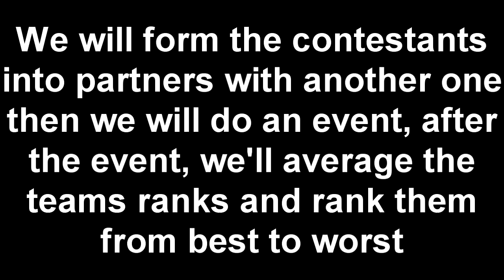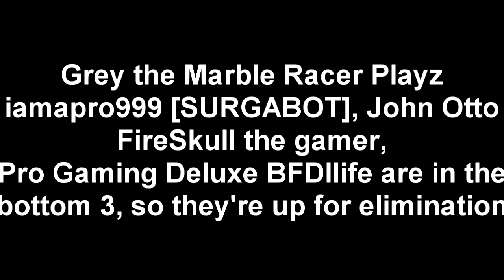YouTuber TROC Challenge Episode 1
Welcome to my new YouTuber competition show
Event by John Dubuc
No More Lasers - Cary Huang